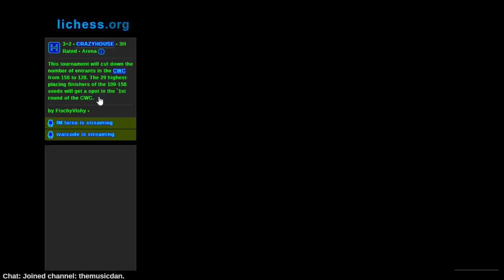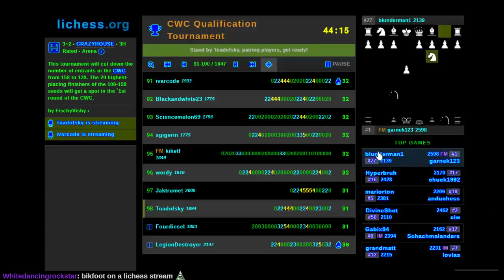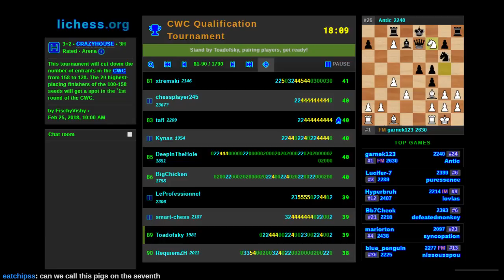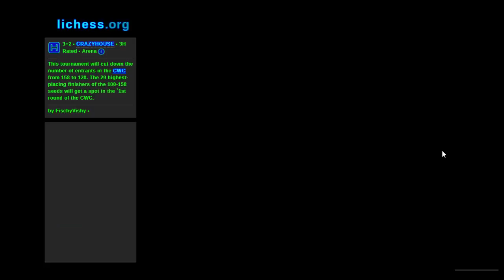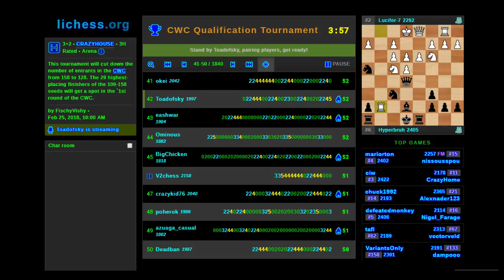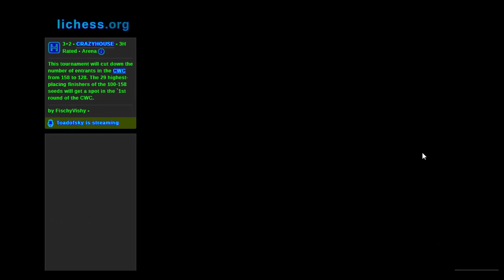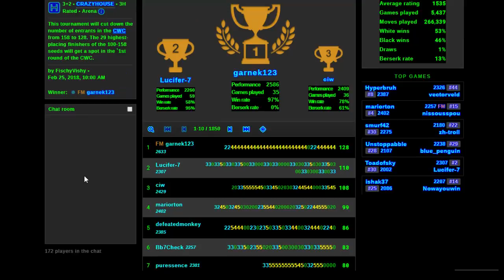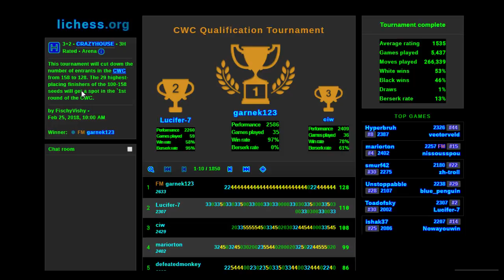Crazyhouse WC Qualifier on lichess.org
FischyVishy on Lichess is organizing the Crazyhouse WC but had too many registrants (158) for a 7-round best-of-128 knockout format.  The purpose of this event was to allow registrants seeded 100-158 (by rating) to qualify for spots 100-128, not to re-open registration.

This 3-hour event attracted 1850 players! I played for the last 2 hours, and a Windows Update spoiled the first recording... but enjoy what remains!